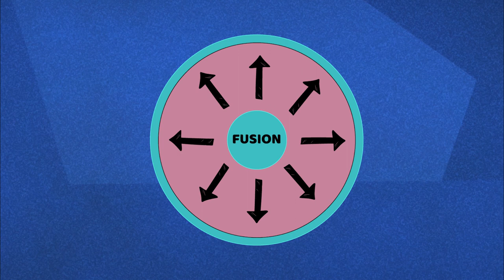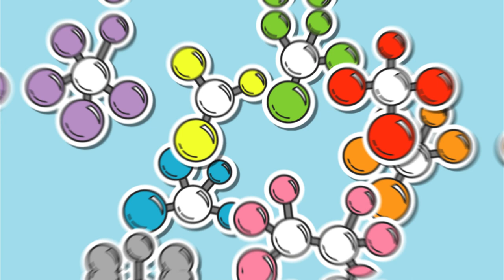Neutron Stars: The Strangest Stellar Objects In the Universe.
Neutron Stars are weird. No... that's an understatement. They are very weird. There's still a lot we do not know about them, but the information scientists have acquired over time is groundbreaking.